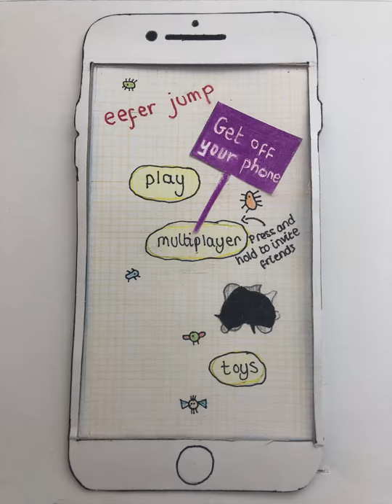E4 Ident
Continuing on into my second year of college. Here is one of my shortest videos I have made; an Ident for Television channel E4. My idea was to use stop motion to re-create a game that would be well known by the target audience of E4 helping to promote the channel and what its about.